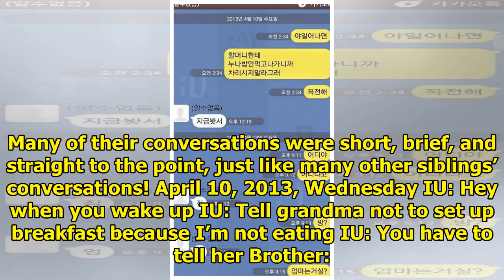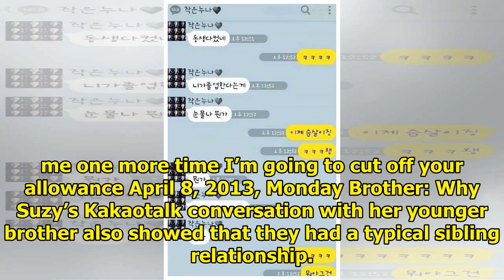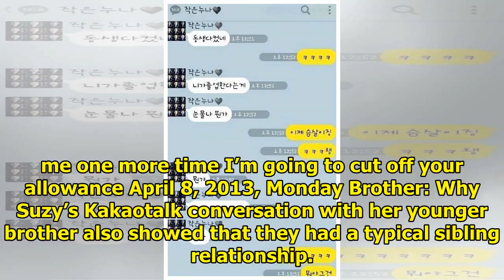IU and Suzy’s Chats with their brothers are exactly what you expect, and still so funny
IU’s and Suzy’s KakaoTalk chats with their brothers revealed that even they are typical “older siste...